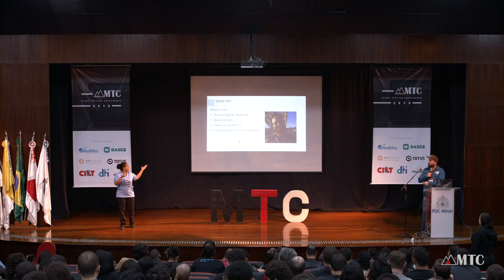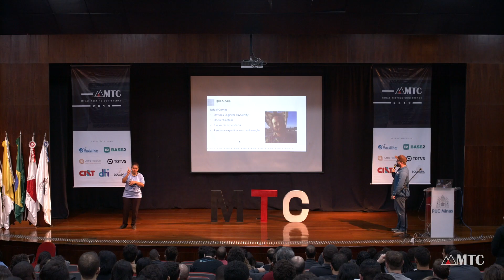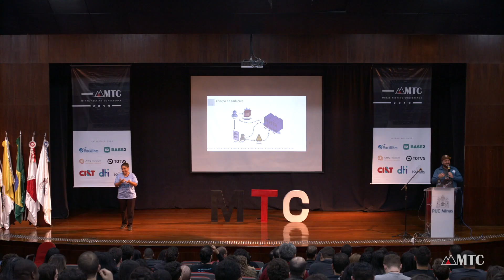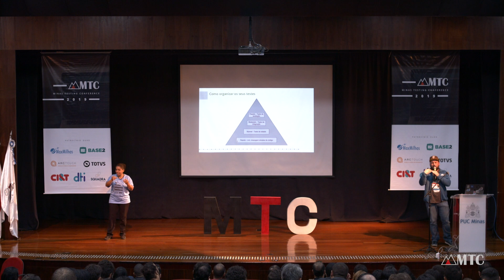MTC 2019 - Rafael Gomes - Precisamos falar sobre testes em código de infraestrutura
Infraestrutura está virando código, e como todo código, precisa ser testada de forma automática, pois alterar o comportamento de um ambiente sem necessidade de interação manual é uma tarefa perigosa, se executada sem nenhuma checagem automatizada.